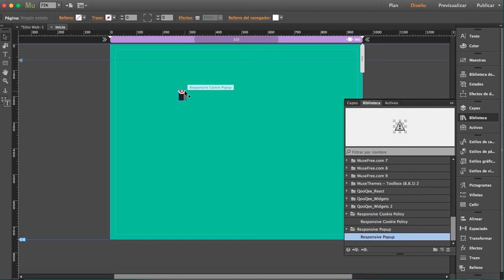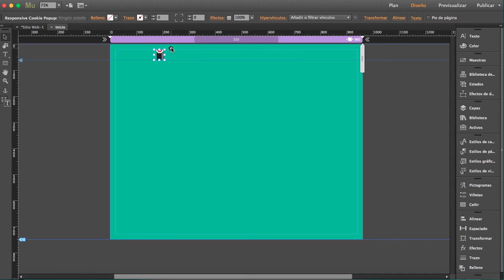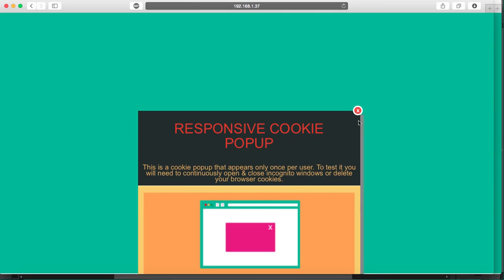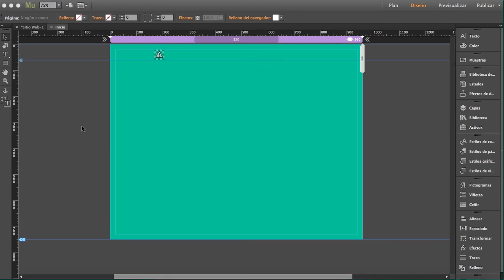Responsive Popup Widget Tutorial for Adobe Muse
This tutorial explains how to use our Responsive Popup Widget for Adobe Muse.

New Templates and Widgets coming soon!!